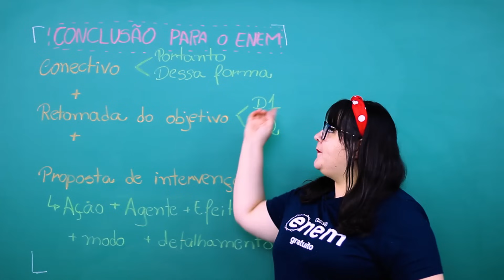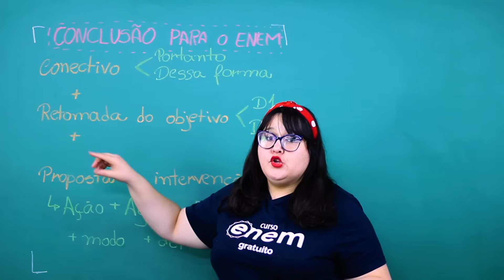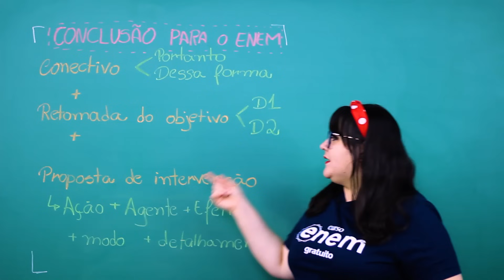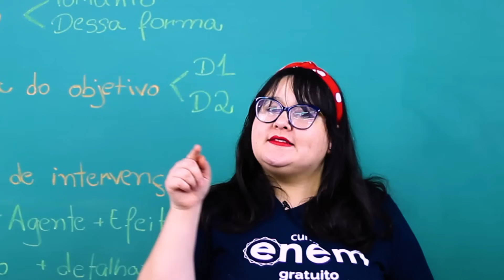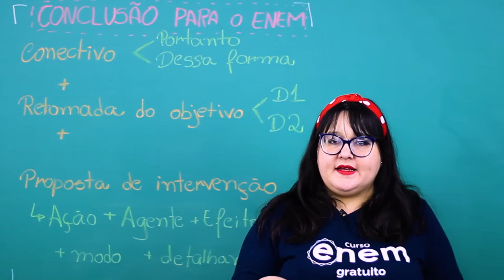COMO ESCREVER UMA CONCLUSÃO PERFEITA NA REDAÇÃO DO ENEM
A conclusão é uma parte muito importante do texto dissertativo-argumentativo. Nela, além de você garantir os 200 pontos da proposta de intervenção, você também deve finalizar suas ideias para concluir seu texto de maneira coesa e coerente.

De maneira geral, não há uma regra com elementos obrigatórios para uma boa conclusão, mas vamos te mostrar uma forma que pode deixar a finalização do seu texto bem completa. Para não haver erro, busque escrever o último parágrafo do seu texto com os seguintes componentes:

✅ Conectivo conclusivo;
✅ Retomada do que foi abordado no texto;
✅ Proposta de intervenção.

Nesta aula, a professora Dani te ensina a fazer uma boa conclusão na Redação para o texto dissertativo do Enem e mostra exemplos de conclusões de bons textos.

⏱ MINUTAGEM / ASSUNTOS
00:00 - Muitos alunos (as) ficam com dúvidas sobre como fazer a conclusão da redação, principalmente por conta da proposta de intervenção. Nesta aula, você vai aprender como estruturar sua conclusão com todos os elementos necessários para te garantir 200 pontos. Não é uma regra, mas vai te ajudar com certeza;

00:20 - Basicamente, o último parágrafo vai ser dividido em três partes. A primeira coisa é: inicie a conclusão com um conectivo de conclusão. "Portanto" e "dessa forma" são aposta certa para começar esse parágrafo! Nossa aula escrita de conjunções adverbiais vai te ajudar bastante a pensar nesses conectivos

1:22 - Depois do conectivo, você vai precisar retomar o objetivo dos seus dois parágrafos de desenvolvimento;

2:05 - Por fim, você vai precisar trazer a proposta de intervenção. Para ela ser considerada completinha, ela precisará ter 5 elementos. Em outro vídeo, falaremos como abordá-los;

2:48 - Vamos ver um exemplo de conclusão que tirou 200 pontos? Confere aí!

🔴 ASSISTA TAMBÉM

FACE /cursoenemgratuito/